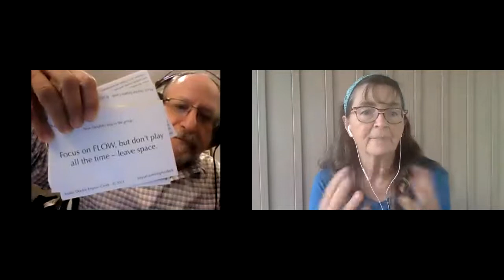Jim Oshinsky on Creative Education - Art of Improvisation 2021 - Music for People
Jim Oshinsky, author of Return to Child, has developed a new game for teaching music improvisation.  In this conversation with Sharon Little, Jim shares about using this new tool in a music classroom.  He will also be presenting it at Music for People's Art of Improvisation 2021, happening online August 1-3, 2021.